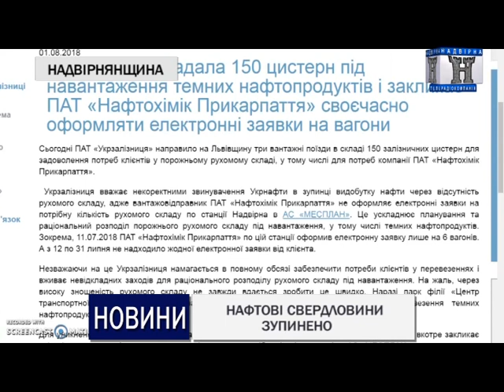НАФТОВІ СВЕРДЛОВИНИ ЗУПИНЕНО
«Укрнафта» почала процес зупинки 13 нафтових та нафтогазових родовищ, через відсутність цистерн для вивозу "чорного золота" на Надвірнянщині. Чому сталась така ситуація далі у сюжеті.